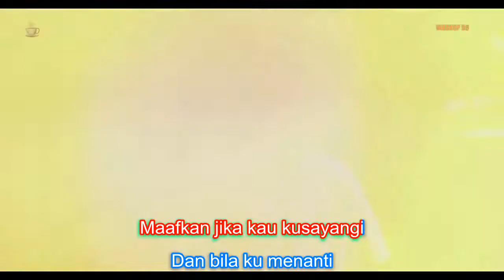(Versi Karaoke)Noah - Yang Terdalam - Karaoke Tanpa Vokal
Lirik Lagu Yang Terdalam
Vokal Noah

[00:28.42]Kulepas semua yang kuinginkan
[00:35.10]Tak akan kuulangi
[00:42.03]Maafkan jika kau kusayangi
[00:49.01]Dan bila ku menanti
[00:56.08]Pernahkah engkau coba mengerti?
[01:02.99]Lihatlah ku di sini
[01:10.04]Mungkinkah jika aku bermimpi?
[01:16.81]Salahkah tuk menanti?
[01:36.71]Takkan lelah aku menanti
[01:43.58]Takkan hilang cintaku ini
[01:50.61]Hingga saat kau tak kembali
[01:57.58]Kan kukenang di hati saja
[02:47.67]Kau telah tinggalkan Hati yang terdalam
[03:00.77]Hingga tiada cinta Yang tersisa di jiwa